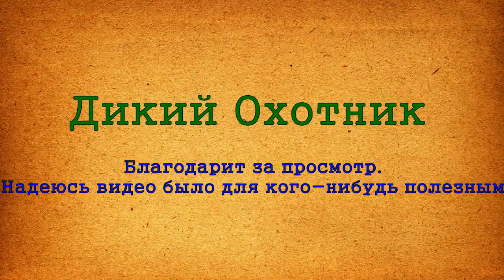Нож из Кизляра краткий обзор после года эксплуатации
Нож от мастеров Кизляра,  мнение после одного года пользования.